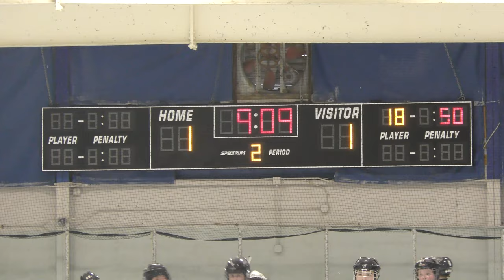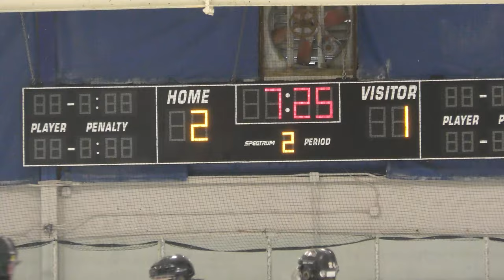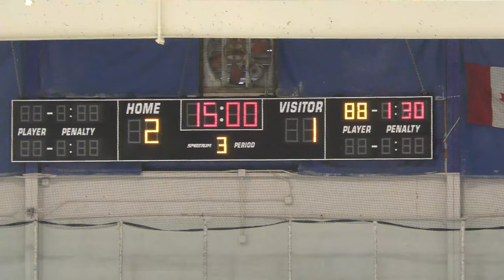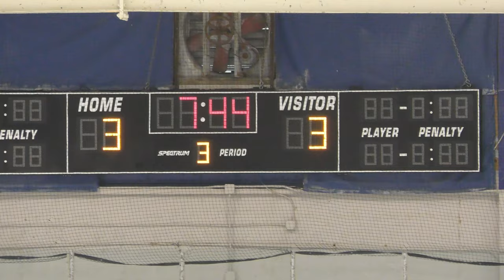Jimmy Johns vs OJG 01/23/22 - Game